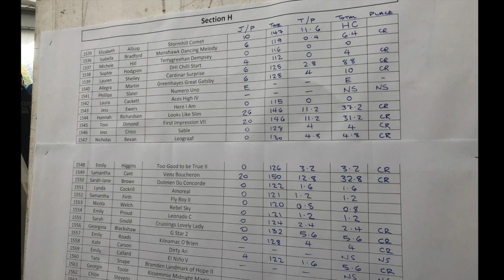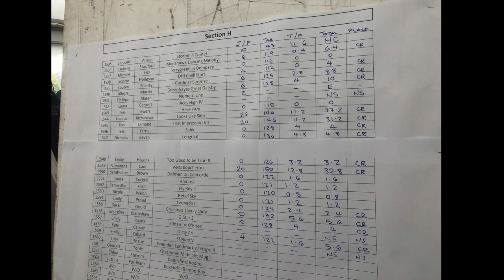Audio Blog Blenheim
Fliss 2019